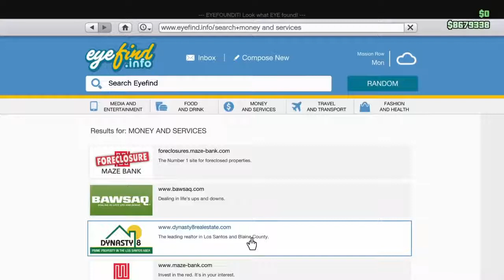GTA Online Buying & Upgrading A Vapid Flash GT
PSN: BadNewsBullet
Xbox: Bullet O Connor
Social Club: Bullet-Sky O'Connor